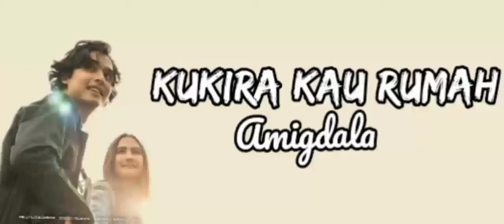Lagu Kukira Kau Rumah (Kukira Kau Rumah) Amigdala